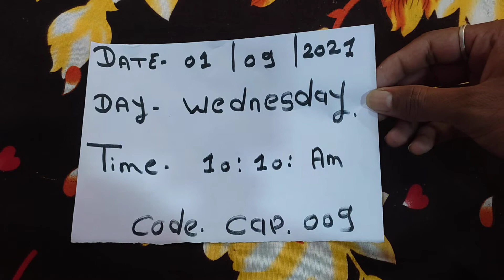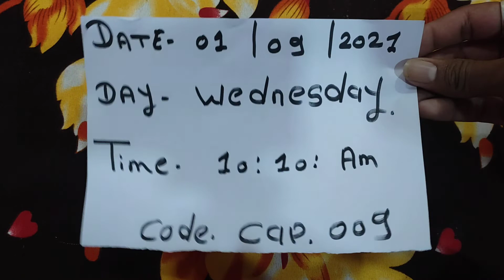Original Red Mercury 📞 {Rushi kali Haldi}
15}kali haldi ke fayde
16} Where to Sell Black Turmeric in India
17}  Black turmeric farming in India
18} Original Black Turmeric price per Kg
19}  Black Turmeric uses
20} Black Turmeric farming in Maharashtra
21} Black Turmeric Seeds Price List Black Turmeric Export Black Turmer

hello dosto ajku is video me apko bataunga akhir ye Red Murcury kay he aur iska price market me did pe din barte he ja raha he. Agar ap Red murcury in old TV and old redio to is video ko akhir tak jarur dekhiye.

Original Red Mercury 📞  {Rushi bhai}

Rushi bhai

Original Kali haldi Call 📞  {Back Tarmack}

Original Red Mercury 📞  {Red Mercury in Old TV Fact}

original Kali Haldi
original Kali Haldi price
Kali Haldi 1kg price
original Kali Haldi pants